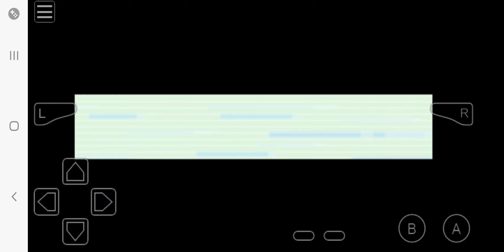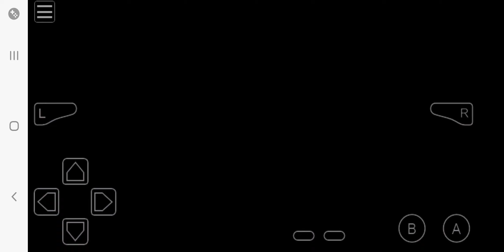August 25, 2024